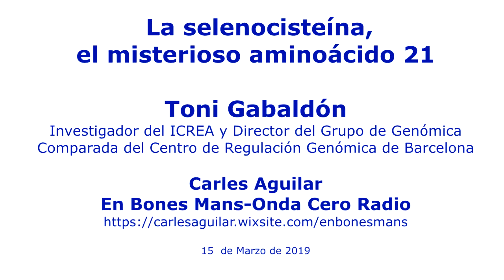20190315 Toni Gabaldón - La selenocisteína, el misterioso aminoácido 21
Todas las células de un organismo contienen una copia de ADN en su núcleo. Para poder implementar las instrucciones que contiene, ese ADN se tiene que copiar en una molécula de ARN, que llega a los ribosomas, encargados de leer esa información y de sintetizar proteínas. En ese proceso de traducción, resultan esenciales los codones, tripletes de aminoácidos que forman las proteínas y que son las marcas que los ribosomas necesitan para saber cómo fabricar cada proteína. En total hay 61 codones que codifican para 20 aminoácidos y 3 codones que actúan como señales de parada en el proceso de traducción.

No obstante, algunos organismos utilizan un aminoácido extra, la selenocisteína, apodada el aminoácido 21, que carece de codón propio y que utiliza, modificándolo, un codón de parada. Para ello, requiere de una maquinaria compleja, con unas enzimas y un ARN específicos; un proceso que a la célula le resulta muy costoso. Pero ¿por qué? ¿Qué función tiene este aminoácido en las proteínas? ¿Por qué está presente en los humanos y resto de vertebrados y, en cambio, otras especies lo han perdido?